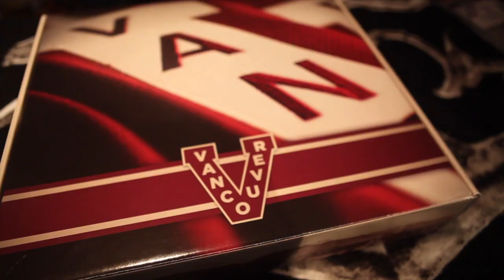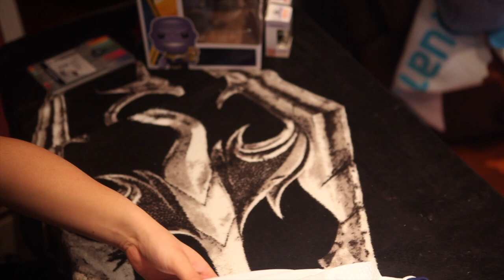NEW CANUCKS JERSEY UNBOXING VLOG! PEACE AND QUIET! LIMITED EDTION DANIEL SEDIN RETIREMENT JERSEY!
Come join me for another Canucks jersey opening as we celebrate Daniel and Henrik Sedin's retirement from the NHL. Two of the best Hockey Players to ever suit up for the Vancouver Canucks and NHL!

Today we open up a special limited edition Chris Tanev game worn Daniel Sedin jersey with both Tanev and Daniel autographing the jersey!